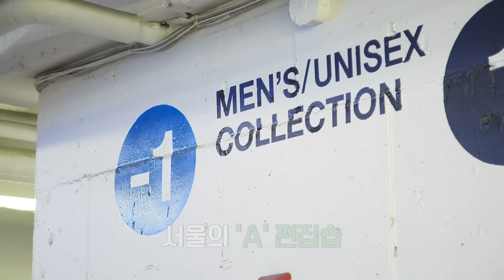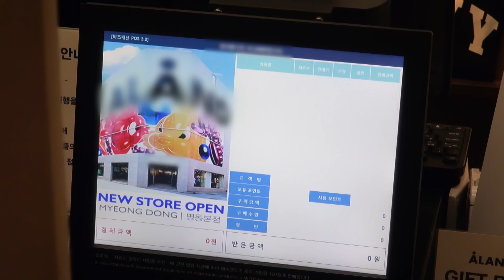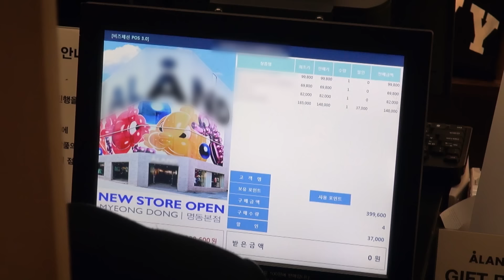ENHYPEN (엔하이픈) 'EN-O'CLOCK' EP.52